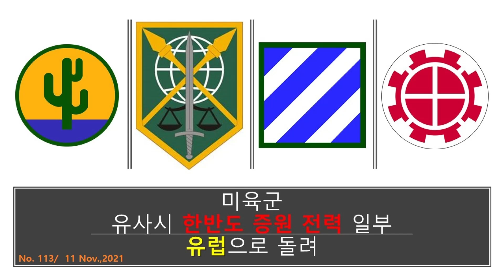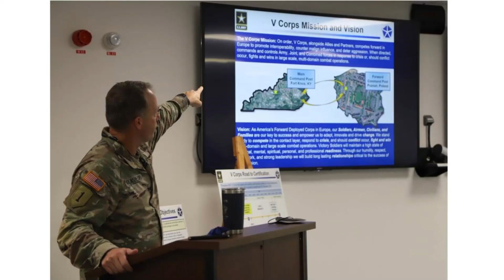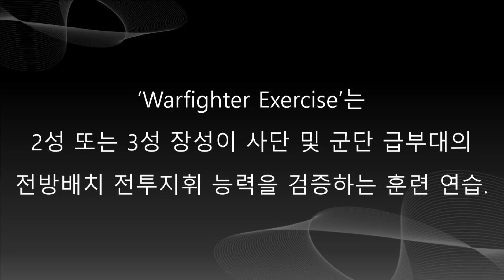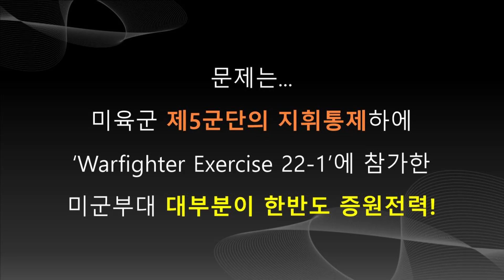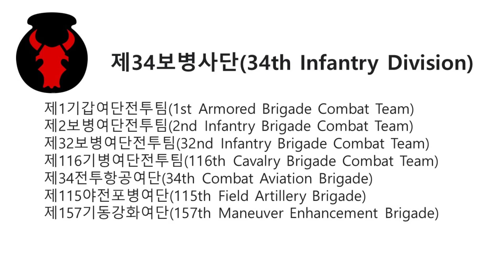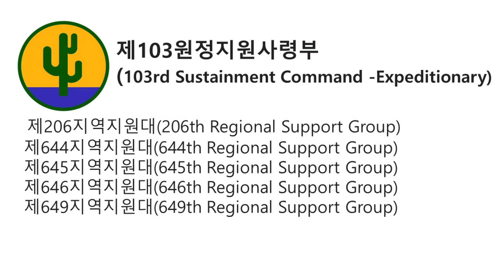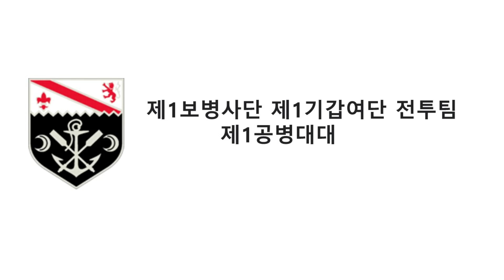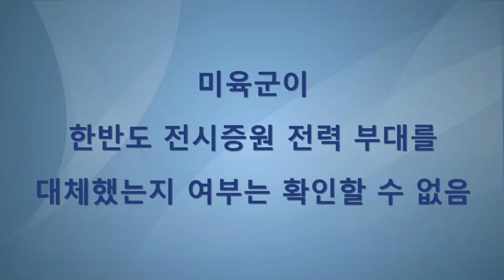아침안개 : 미국, 한반도 전시증원 전력 일부...유럽으로 돌린 듯(113)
미국이 한반도 유사시에 증원전력의 일부를 유럽으로 돌린 듯 하다.
미국방부나 미육군의 공식발표는 아니지만 OSINT로 확인된 사항이다.
미육군이 유럽 주둔 제5군단을 재창설하면서 실시한 지휘통제 훈련에
참가한 부대의 리스트가 공개되었고,
그 중 상당수가 한반도 증원전력들이었기  때문이다.